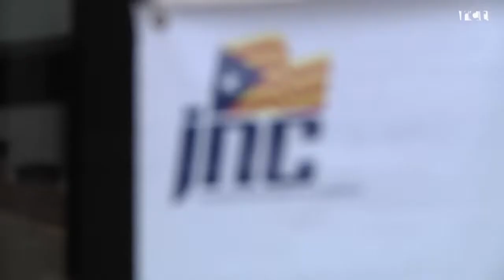La JNC celebra assemblea a la Fàbrica Llobet-Guri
Una cinquantena de membres de la Joventut Nacionalista de Catalunya de la regió 1, la que comprèn el Maresme, el Barcelonès Nord, el Baix Llobregat, el Vallès Oriental i l'Occidental, el Garraf i l'Hospitalet, van assistir divendres al vespre a l'assemblea celebrada a Calella